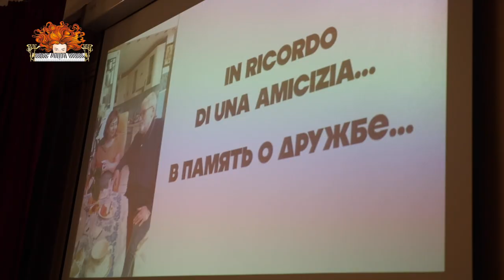Concert at Dom Loseva. October 2024